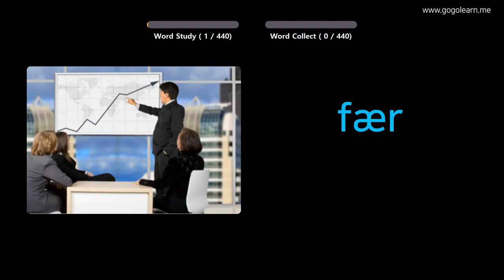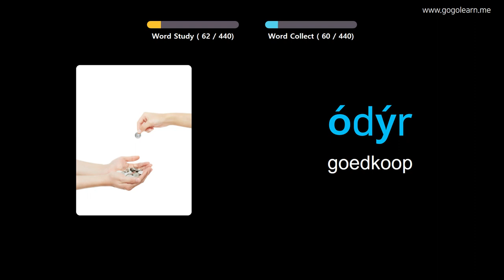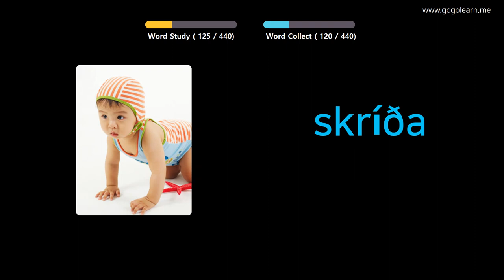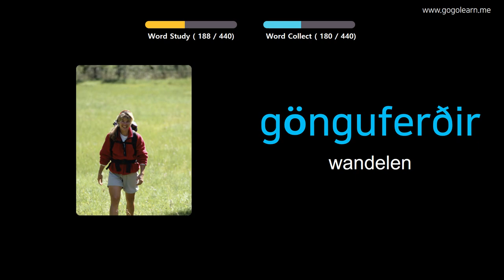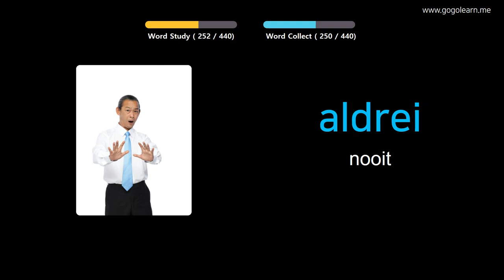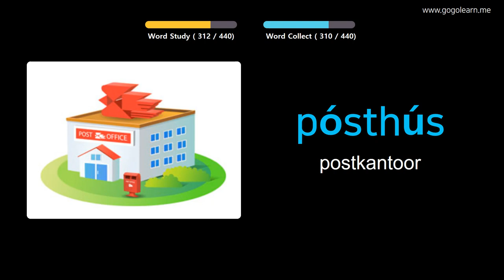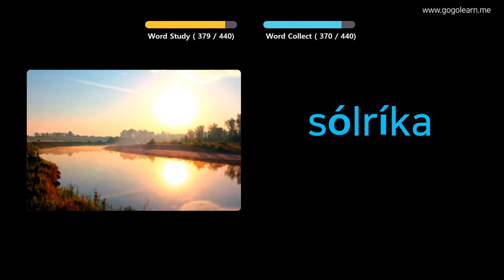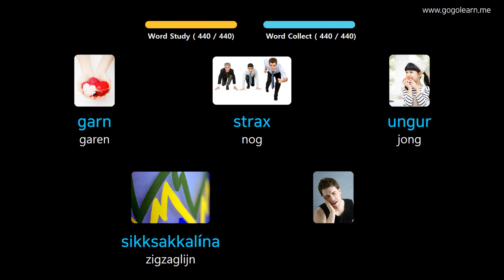IJslands Leren Door Middel Van Foto's |IJslands woordenschat Lagere School | Golearn